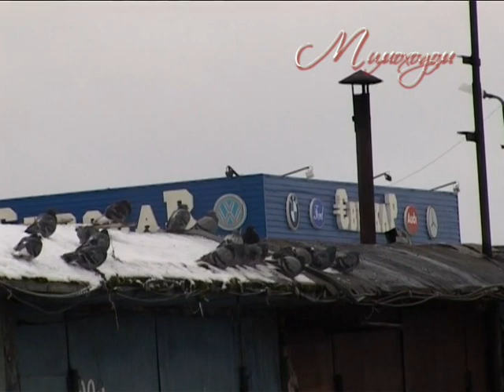"МИМОХОДОМ", 20 октября 2009 год. Автор проекта О. Дзиов